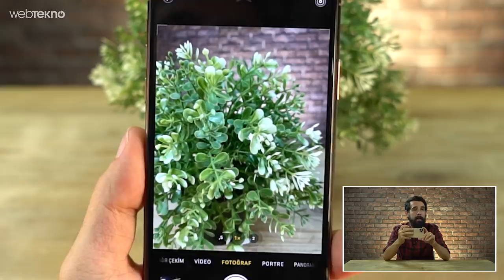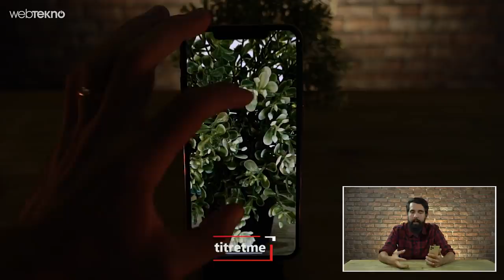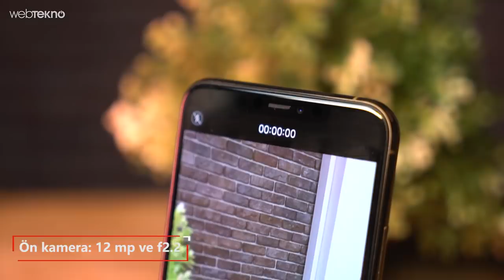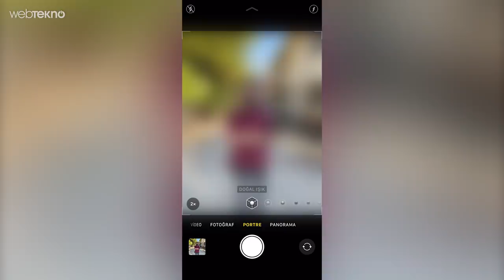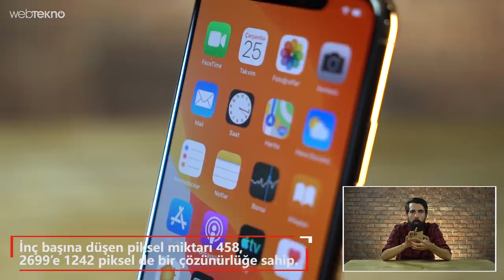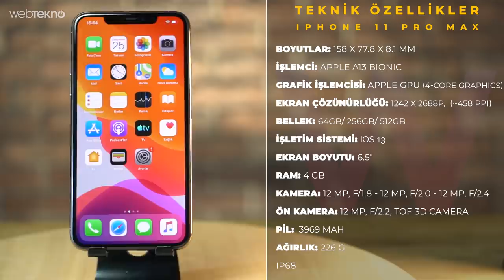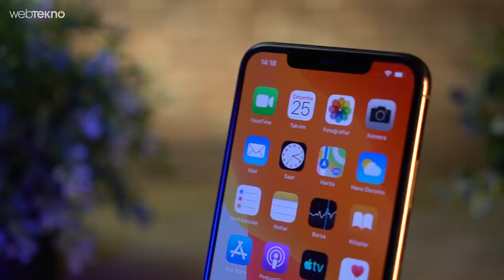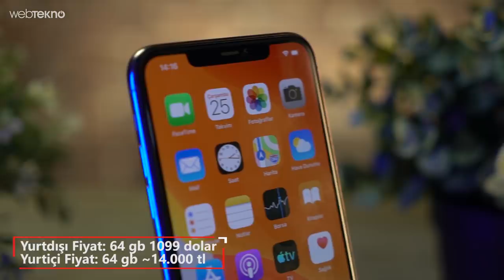Harbiden Şahin Parasına Satılacak iPhone 11 Pro Max İncelemesi (Almaya Değer mi?)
Harbiden Şahin Parasına Satılacak iPhone 11 Pro Max İncelemesi (Bu Fiyata Alınır mı?)

Merhaba Webtekno Takipçileri. Bu videomuzda sizlerle birlikte iPhone yepyeni ve en büyük amiral gemisi iPhone 11 Pro Max’i inceliyoruz.

Merakla bekliyordum kendisini. Nihayet geçtiğimiz günlerde ofisimize geldi ve Çağdaş bir kutu açılışı yaptı kendisine. Köşedeki bağlantıdan ulaşabilirsiniz. Daha sonra bana teslim etti ve yaklaşık 4-5 gün güzel vakit geçirme fırsatım oldu kendisiyle. Şimdi lafı çok dolandırmayalım ve bana göre en büyük değişikliğin yapıldığı noktadan giriş yapalım incelememize. Yani kameradan başlıyoruz.

İlk defa bir iPhone modelinde 3 kamera görüyoruz. Bu üç kamerada 12 mp değerinde. Bir tanesi geniş açılı f1.8 diyaframlı diğeri telefoto lensimiz f2.0 diyaframlı ve apple tarafında ilk defa gördüğümüz üçüncü kameramız da 120 derecelik f2.4 diyaframlı ultra geniş açılı lensimiz. Standart kamerasıyla çekim yapıldığı sırada kamera arayüzümüz bizlere geniş açıyla nasıl bir fotoğraf elde edeceğimizi de gösteriyor. Diyelim genşi bir alanı çekmeniz lazım ya da kadrajınızda çok nesne var. Ancak geriye gitme şansınız yok. Hop geniş açıya geçip fotoğrafınıza her şeyi sığdırabiliyorsunuz. Geniş açılı çekilen fotoğraflar gayet doğal ve sıcak çıkıyor.

En büyük yeniliklerden birisi de gece modu. Bu alanda önceki iphonelar da rakipleriyle fazla rekabete giremediği aşikardı. Ancak apple artık ben de varım diyerek epey geliştirdi gece modunu. Kamera menüsünün sol üstünde bulunan düğmeyi açtığınızda gece modu da aktif oluyor. Daha sonra kaç saniye çekim yapması gerektiğini ayarlıyorsunuz. Ne kadar uzun ayarlarsanız o kadar az titretmeniz lazım. Ayrıca yine tıpkı gündüz fotoğraflarında olduğu gibi karanlık ortamlarda da doğallığını koruyor renkler. Hele ki telefonu bir yere sabitlerseniz bazen gözümüzün bile göremediği detayları gösteriyor. Düşük ışığı beğendim.